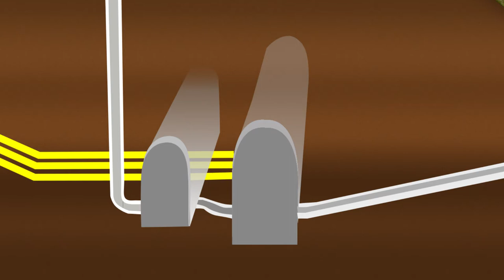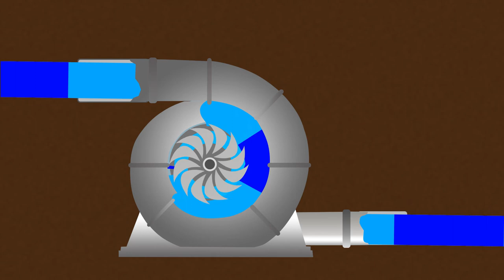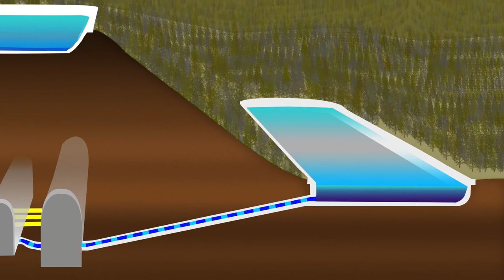Das Pumpspeicherkraftwerk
Eine Animation aus dem 2. Lehrjahr Bild dund Ton.
Die Animation entstand im Rahmen des After Effects Seminars als Übung für einen Erklärfilm. Sie erläutert den Aufbau und die Funktionsweise eines Pumpspeicherkraftwerkes.